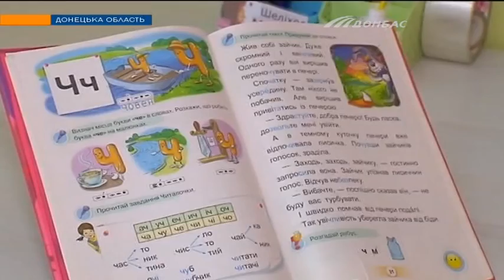Убежать от войны с двумя детьми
Дом этой семьи уничтожили снаряды. Без копейки, с двумя детьми им пришлось бежать от войны. Работать днем и ночью. Они начали новую жизнь, и снова оказались в прифронтовой, опасной зоне